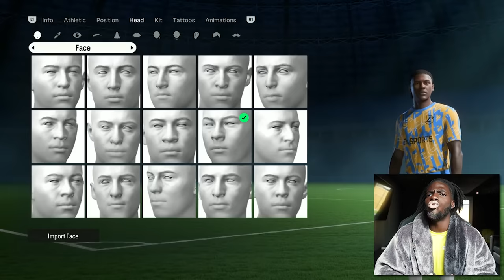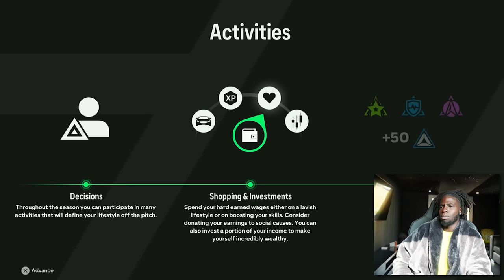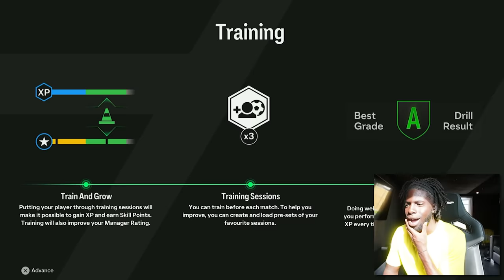SV2 Begins EA FC 24 Career Mode..JIMMY BAMSON #1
Welcome to Eman SV2's EA FC 24 Career mode where his football player jimmy bamson is created and starts his football / ea fc 24 / fifa career mode signing for his first football team, in this ea fc 24 video eman sv2 will start ea fc 24 from a lower league and work his way up to play football in the premier league